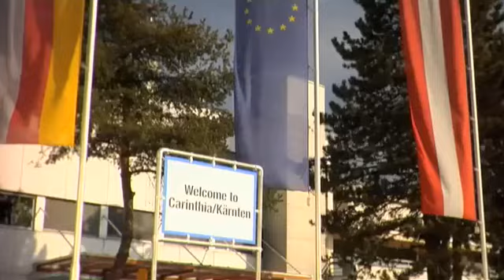Shaggy And Trix & Flix - Feel The Rush